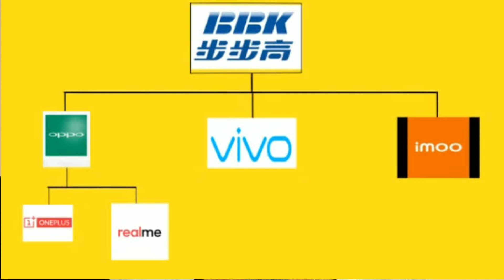OnePlus Truly Wireless Earbuds TechTalk 13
OnePlus is going to launch a Truly Wireless Earbuds very soon. And the word is that not only the Earbuds will be better than the newly launched Realme Buds Air, but they'll also be better than Apple Airpods Pro. How, and what will be the main features of the Earbuds? Watch this TechTalk 13 Episode if you want the answers to these questions.